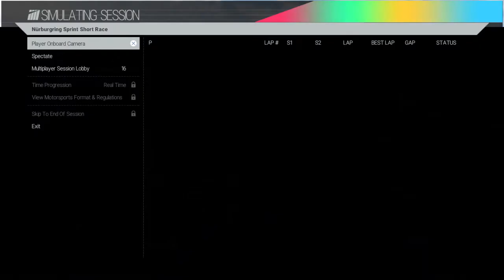Renault sport RS